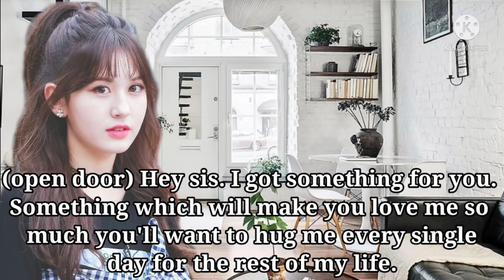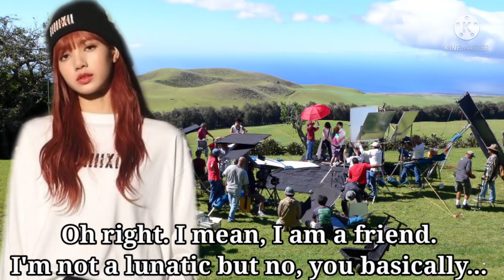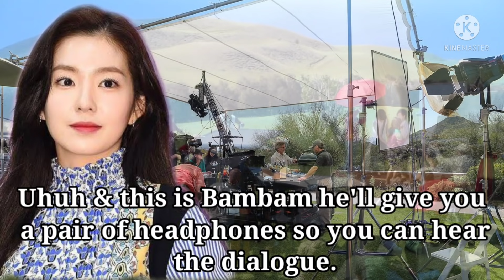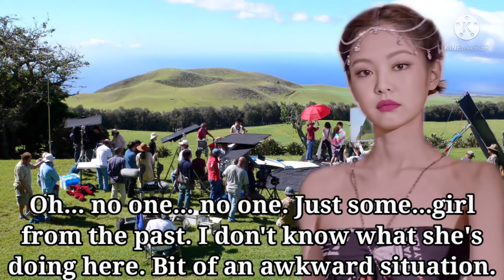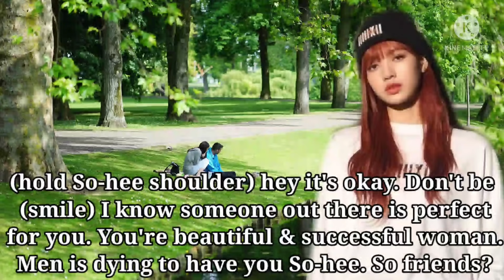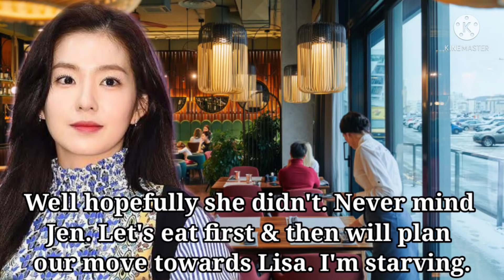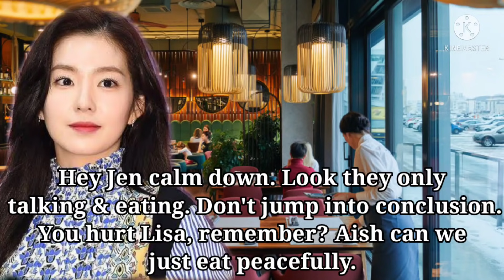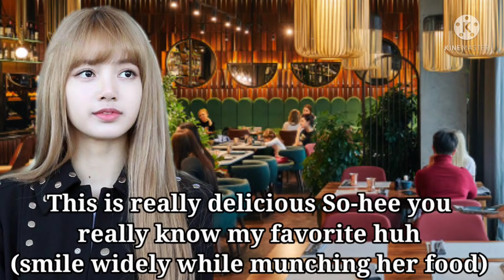JenLisa ff - Fell for the girl that's on TV ep9 | Jennie Lisa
This is  about Jenlisa fiction stories or all about Jenlisa.

Pictures & music are not mine